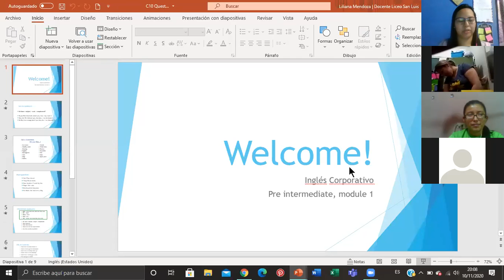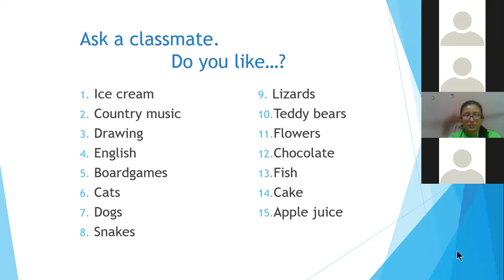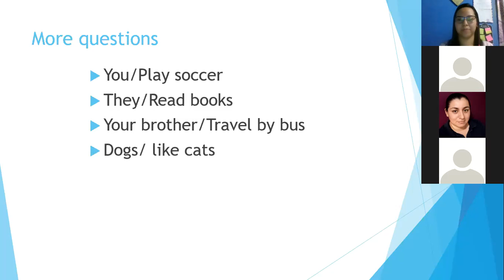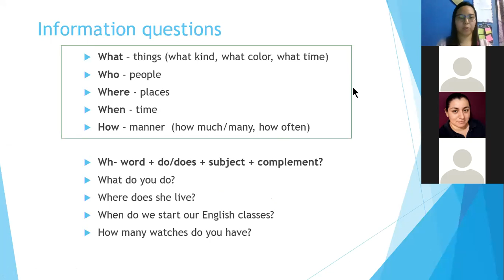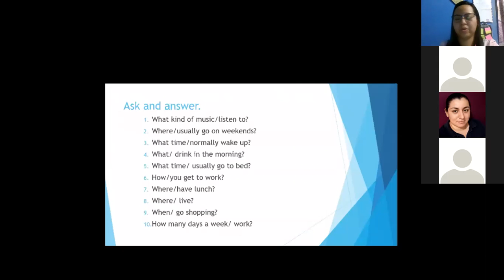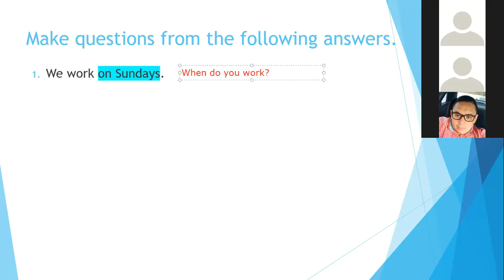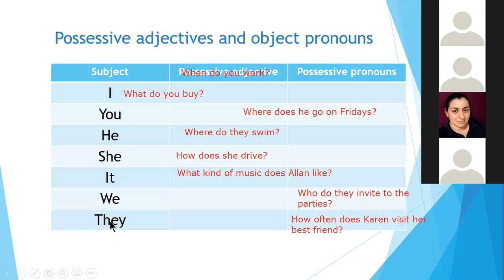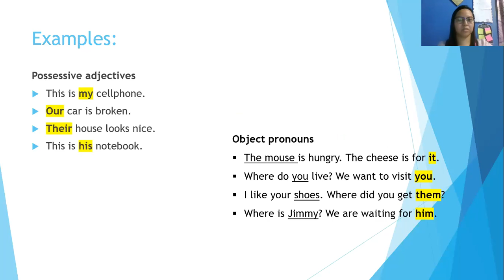Ingles Corporativo-Class 10. Questions in the simple present 10-11-20